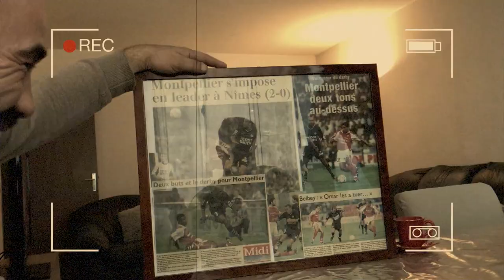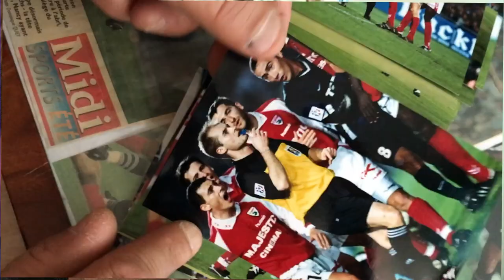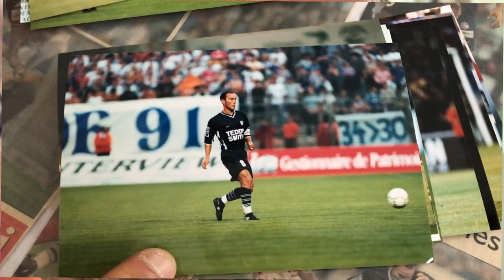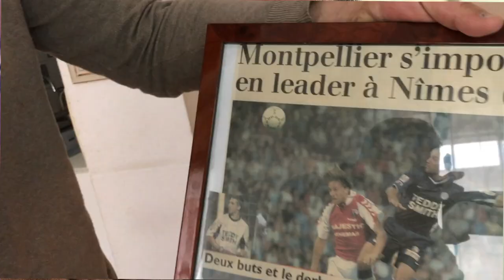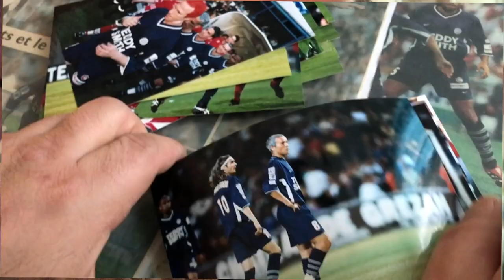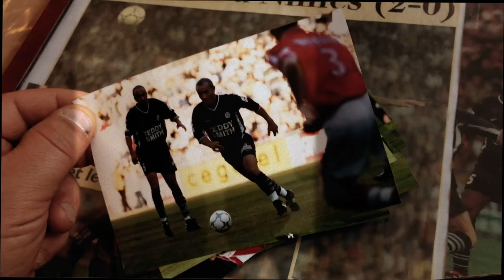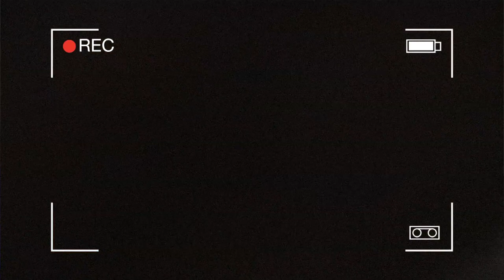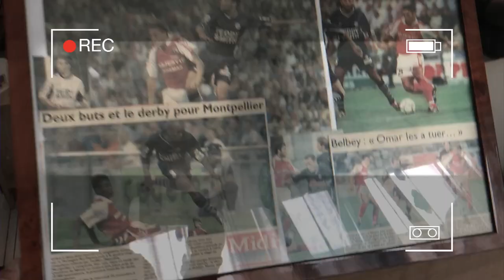Derby | Entretien avec Omar Belbey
Entretien avec Omar Belbey, l'ancien joueur du MHSC et de Nîmes Olympique, qui avait remporté sous nos couleurs le derby en août 2000 aux Costières.

Les deux clubs étaient alors en Ligue 2 et c'est Montpellier qui était remonté en L1 à la fin de cette saison-là. Le milieu de terrain algérien nous raconte son passage au MHSC et ces fameux matchs face au voisin gardois avant de se projeter vers la rencontre de dimanche.